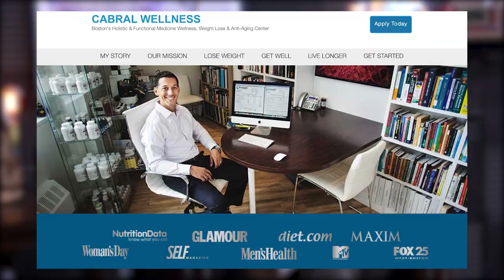Increasing Calories & Building Muscle While Maintaining Gut Health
In this QUAH Sal, Adam, & Justin answer a live question from one of our listeners.

Mind Pump 1587: Getting To Root Cause Of Low Energy, Skin Issues And A Poor Libido With Dr. Stephen Cabral

Mind Pump 1215: Dr. Becky Campbell On Thyroid Disease, Autoimmune Disease & Histamine Intolerance

“What to Do If You Seem Unable to Build Muscle "